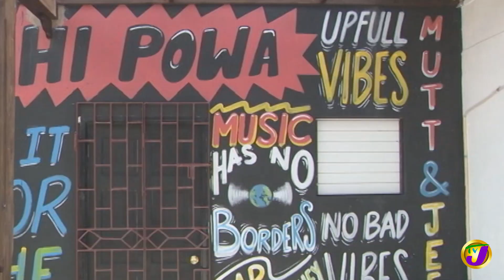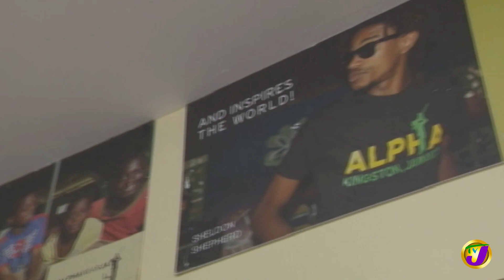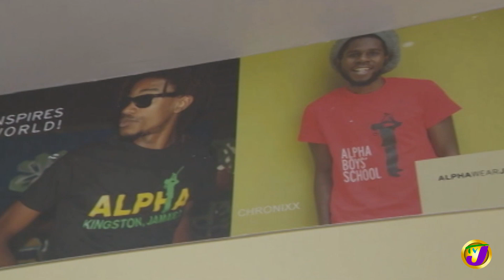Alpha Boys Home: Intense - August 22 2020